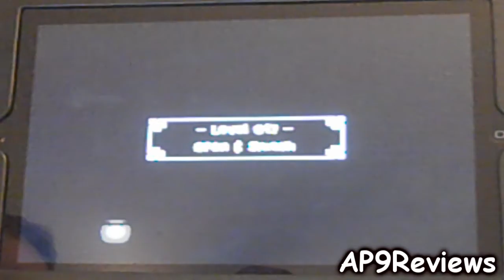To-Fu 2 iPad Gameplay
ADD ME ON GAMECENTER! MY ID IS: AP9TV1

Sites you can find me on!